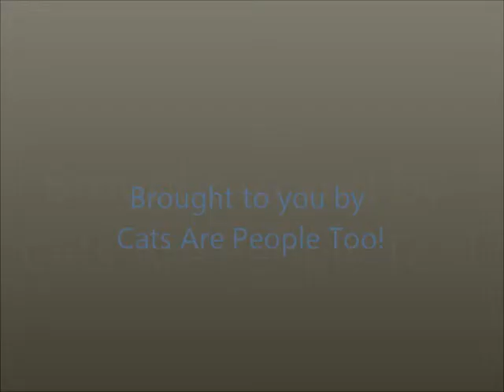Toby, Oliver, Hawkins and Eclipse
Please call if you would like to know more about these kittens or to make an appointment to meet them. They are currently at Pet Supplies "Plus" in Niles.
A volunteer is there daily from 10-11:30 AM and 6-7:30 PM (Sunday 4:30-6PM) to answer any questions and handle adoptions.
If you are currently renting your home, your landlord will be called to verify any requirements to owning a pet. We also may check with your vet to see if your other pets are "fixed" if appropriate.
We love our kittens very much and will give preference to families who will not declaw. If you are considering this operation we recommend you Google "declaw cats" and find out more about this procedure.
Our adoption fee is $85 and helps us defray the costs we have incurred in preparing them for adoption.
We hope to see you soon and to help you add to your family!